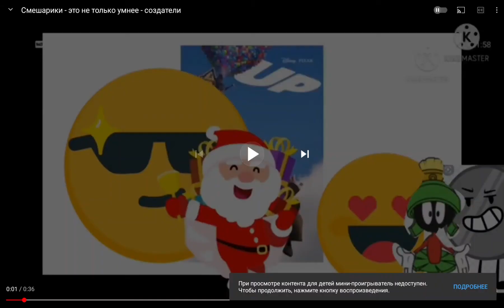9 августа 2021 г.